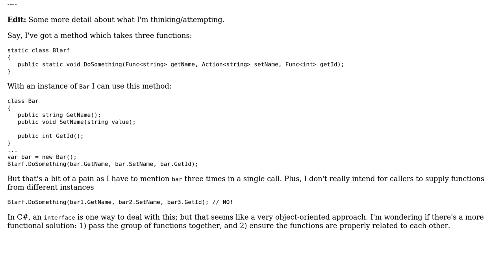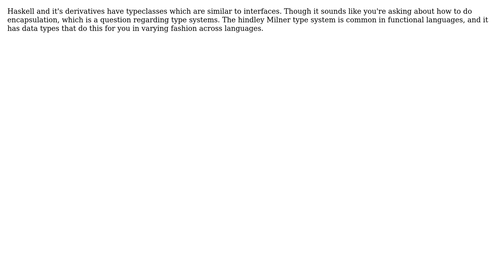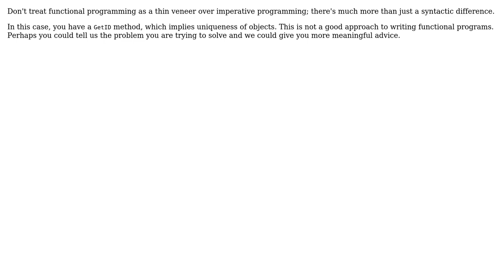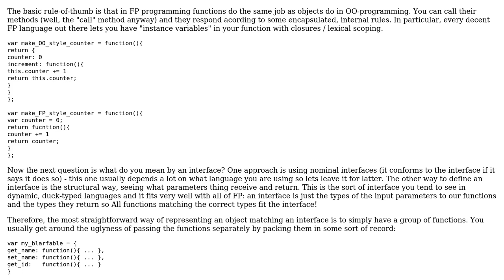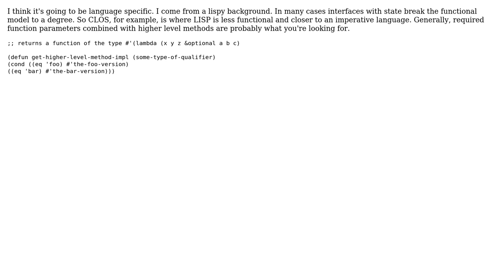Software Engineering: What is the functional-programming alternative to an interface?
With thanks & praise to God, and with thanks to the many people who have made this project possible! | Content (except music & images) licensed under CC BY-SA | Music | Images & others | With thanks to user Jimmy Hoffa user ipaul user hugomg user D?n user dan_waterworth user Daniel Gratzer and the Stack Exchange Network Trademarks are property of their respective owners. You are responsible for your own actions.